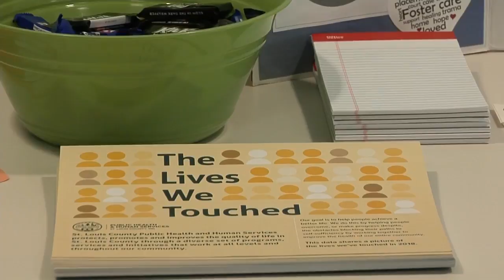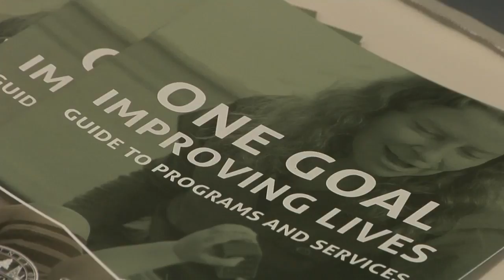St. Louis County looking for more foster homes